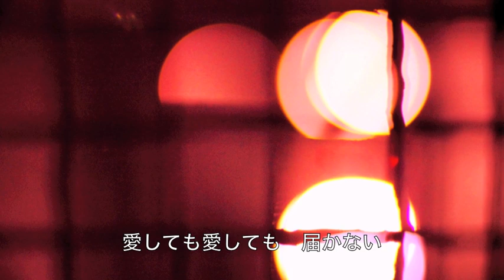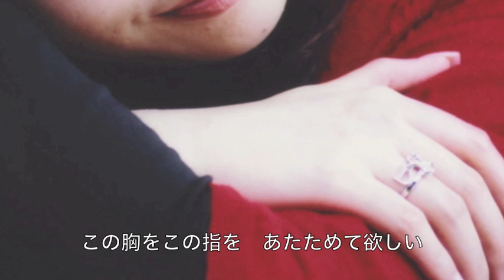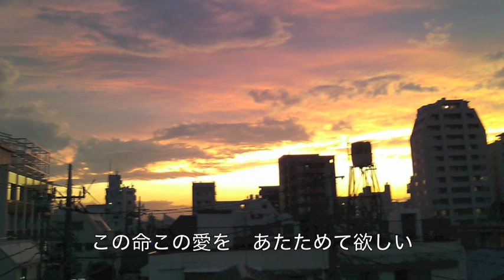女の口紅／こおり健太 cover Keizo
2014年8月20日発売！　こおり健太さんの「女の口紅」を唄わせていただきました。　作詞：麻こよみ　作曲：田尾将実